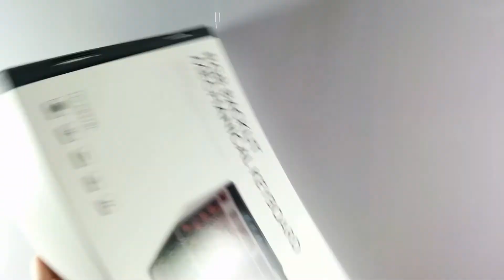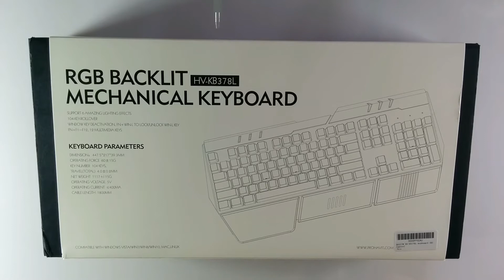HAVIT HV-KB378L Mechanische Gaming Tastatur Test | Review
HAVIT Mechanische Gaming Tastatur HV-KB378L (Outemu Switches) Test / Review / Hands-On

"Die mechanische Tastatur Havit HV-KB378L bietet ein hervorragendes Preis-/Leistungsverhältnis und kann es sogar mit so manchem Markenprodukt problemlos aufnehmen. Die Tastatur ist hervorragend verarbeitet und bietet eine phänomenale Beleuchtung, die sich durch die 6 vorgegebenen Profile und den zusätzlichen Einstellungsmöglichkeiten fast vollständig individualisieren lässt. Einzig die maximale Helligkeit der LEDs könnte minimal intensiver sein..."

HERSTELLER:
HAVIT

PRODUKTBEZEICHNUNG:
HAVIT HV-KB378L

SPEZIFIKATIONEN:
Größe: 447.5mm x 217mm x 39.3mm
Kabellänge: 1.8 m
Standard-Tasten: 104
Schalter: Blue Switches (Outemu)
Betätigungskraft: 60 ± 15g
Nettogewicht: 1.117 g ± 15 g
N-Key-Rollover: Unterstützung
USB-Schnittstelle: USB Full Speed 2.0
Betriebsstrom: 100mA
Betriebsspannung: 5V
Kompatibilität: Windows Vista / Win 7 / Win 8 / Win 10 / Mac / Linux